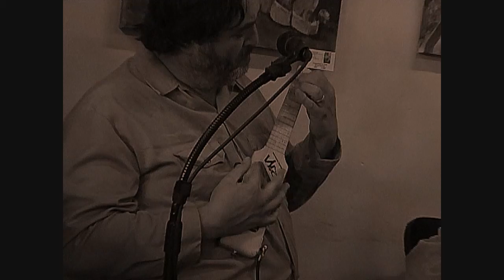Beautiful Soup -- Electric Ukulele Instrumental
Friends of Old Puppy play Beautiful Soup.  "Beautiful Soup" was written around about 1998 by Richard Hartley for the television movie "Alice in Wonderland" broadcast on NBC in 1999 .  Friends of Old Puppy features Steven Strauss on (Risa) electric soprano ukulele, Ed Johnson on wash-tub bass ("gutbucket"), and Cynthia Wilson on drums.  This music was recorded on January 2, 2010.

Videographed, sound engineered (such as it is), and edited by Pip R. Lagenta.

Steven Strauss plays at the Nabolom Bakery in Berkeley, every Saturday morning (starting at 10 a.m.).

ta-pocketa-pocketa-pocketa-pocketa-pocketa
-- Recorded LIVE! --
Berkeley, California